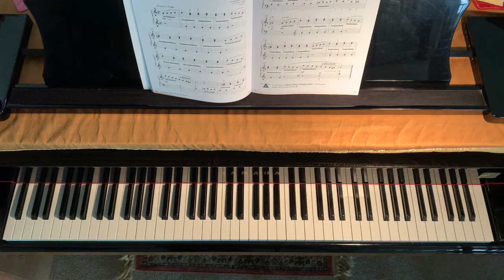Vivace- Piano Adventures Performance Book 3A